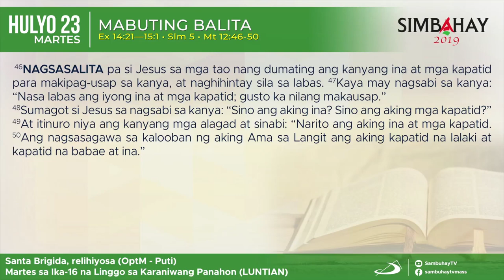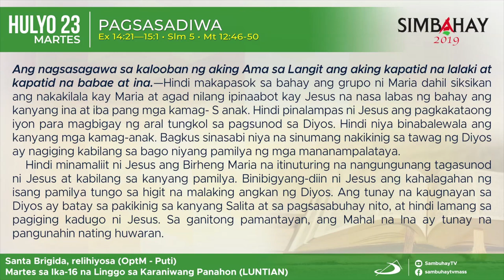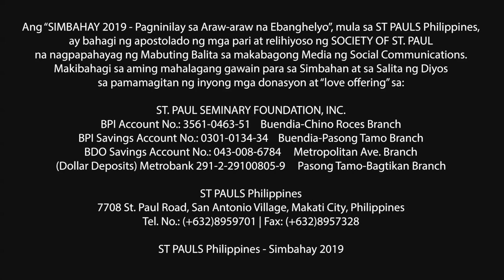Simbahay I Martes ng Ika-16 Linggo sa Karaniwang Panahon I Hulyo 23, 2019